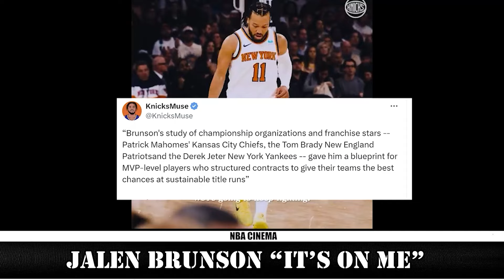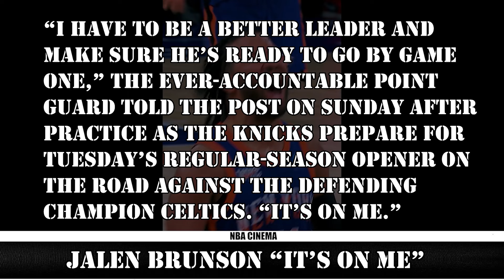Jalen Brunson Accepts BLAME for Josh Hart & Mikal Bridges Rough Preseason "It's On Me"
New York Knicks star PG Jalen Brunson ACCEPTS BLAME for Josh Hart & Mikal Bridges Rough Preseason "It's On Me"